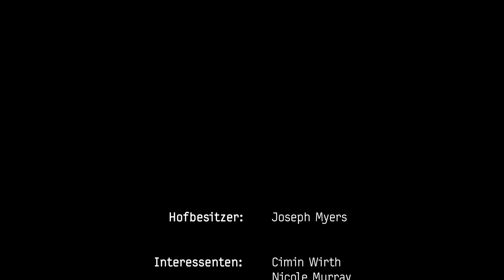Joseph Myers - Lost In The Crowd (Official Music Video)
Mit seinem neuen Album „Against the Sea“ taucht Singer-Songwriter Joseph Myers tief hinein in seinen Ozean aus Erlebtem und Emotionen, denen er sich jetzt stellt. Die Songs gewähren intime Einblicke in seine Gemütswelt. Trotz aller innerer Konflikte umgibt diesen Ozean eine positive Grundstimmung. Schwere Melancholie findet ihre ausgleichenden Spiegelbilder in fröhlich federleichten Erinnerungen.
„Against The Sea“ schwebt mit seinen 11 Stücken auf herzerwärmenden Melodien dahin. Mit ihren detailverliebt gewebten Klangteppichen aus Gitarre, Piano und Streichern zaubern sie dem Hörer mal eine Träne in die Augenwinkel und doch gleich wieder ein breites Lächeln ins Gesicht.
Es ist die rührende Hommage eines Enkelsohns an seine Beziehung zu seinen Großeltern, flankiert von vielen anderen persönlichen Momenten aus dem Alltag, ganz so wie das Leben sie schreibt.
Mit der Stimme der Berliner Singer-Songwriter-Dame Illute, gesellt sich der Song „Rescue Me“ in die Reihe der Duette aus Joseph Myers Vorgängeralben.
Über Joseph Myers
Joseph Myers gehört zu den umtriebigsten Musikern aus der Singer-Songwriter-Szene. Aktuell spielt er jährlich um die 100 Konzerte auf großen und kleinen Bühnen, teilte sich den Konzertsaal schon mit Künstlern wie Alan Coen, Wallis Bird oder Konstantin Wecker und kann u.a. dank seines Auftritts in der TV-Sendung „TV Noir“ auf eine stetig wachsende Fangemeinde blick.